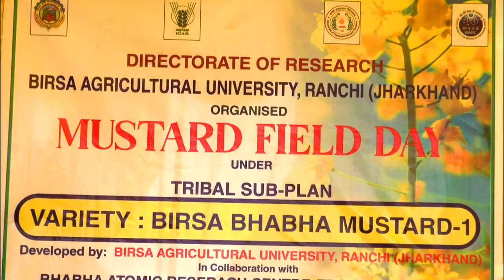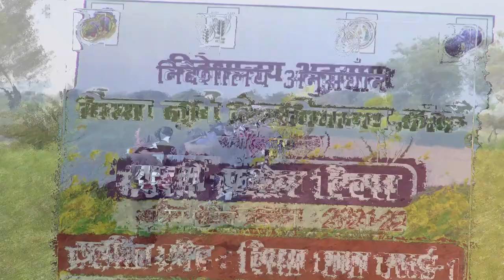BBM1 New Variety of Mustard tested in farmers field at Sonahatu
Very high performance in farmers' field. The field day organised in the village and the scientists and large number of farmers participated in the programme and the effort was appreciated by every one